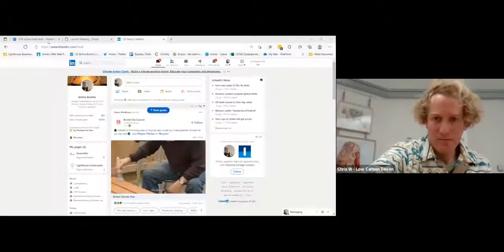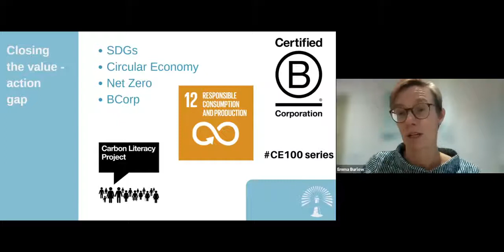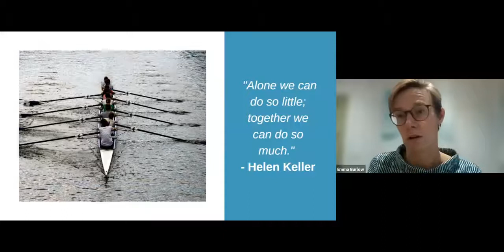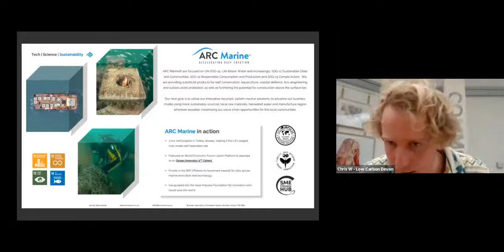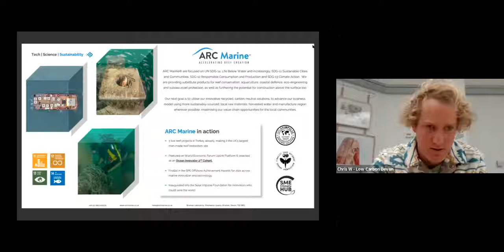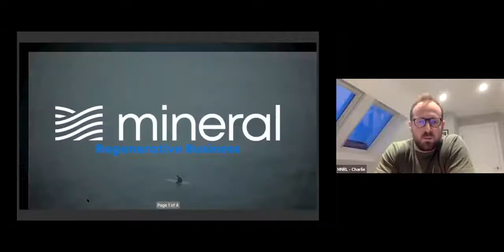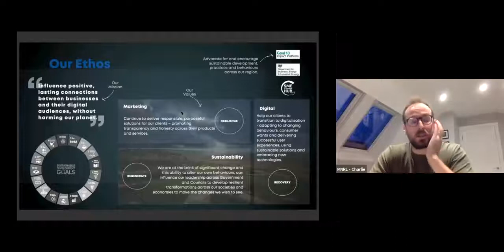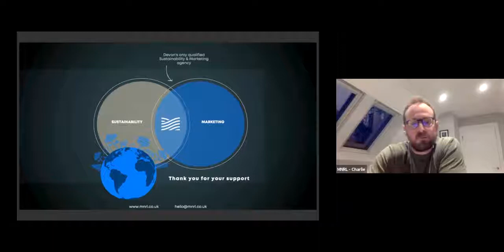Low Carbon Devon | The Sustainable Development Goals: Local Action for Global Change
With less than 10 years left, we are firmly in the Decade of Action to work towards meeting the Sustainable Development Goals (SDGs) by 2030.

How can we ensure the 17 global goals are met and rooted in local action?

With a focus on Goal 13 – Climate Action, join guest speakers and panelists to explore what the goals are, how you can take action on them, what’s happening on the ground and how we can transition into the New Year with awareness, optimism and action.

Guest speakers and panelists include:

Tom Birbeck – ARC Marine (CEO and Co-Founder) – ARC Marine are an award winning eco-engineering company, a start-up business founded in Devon and Cornwall, with a global reach who are passionate about protecting and preserving the marine environment with their approach and work particularly aligned with SDG Goal 14 – Life Below Water.

Emma Burlow – Lighthouse Sustainability (Founder and Director) – Emma specialises in circular sustainable business models and supporting businesses navigate the sustainability challenges they face, with her work particularly aligning with SDG Goals 11 (Sustainable Cities and Communities) and 12 (Responsible Consumption and Production).

Rosamonde Birch – PhD student at the University of Dundee – experience in Citizenship Education, Learning for Sustainability, and Global Literacy. She is interested in alternatives in education and will be sharing insights from UNESCO’s Learning to Become – Futures of Education initiative which ties in with SDG Goal 4 – Quality Education, but also how we can embed this creative thinking across all the SDGs.

This event is part of the PSEN (Plymouth Social Enterprise Network) City Festival 2021 – Local Action for Global Goals. There are a range of events happening across Plymouth; find out more about the Plymouth Social Enterprise City Festival.